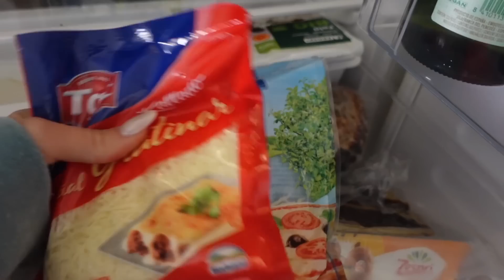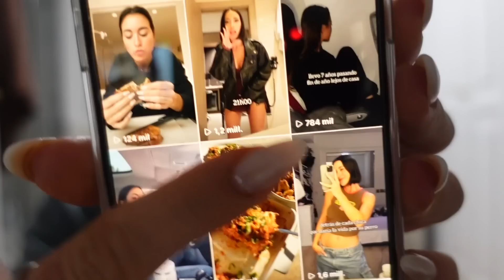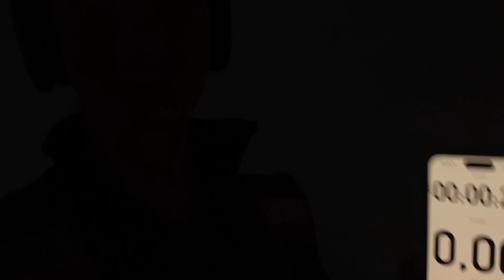cosas 11 (6/24 del adviento)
Empieza el advientooooo 2023
Cada día tendréis vídeo y en cada uno esconderé una caja con 100€ y a veces otras cosas. El más rápido en encontrarla se la lleva y me manda un vídeo pa que yo me alegre jjjjjjj